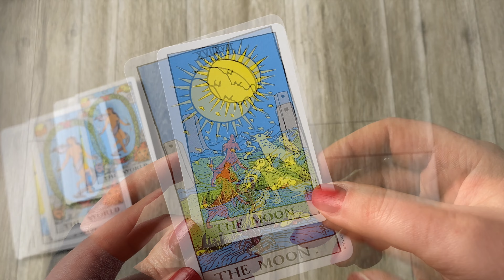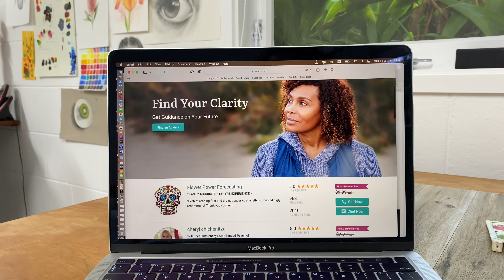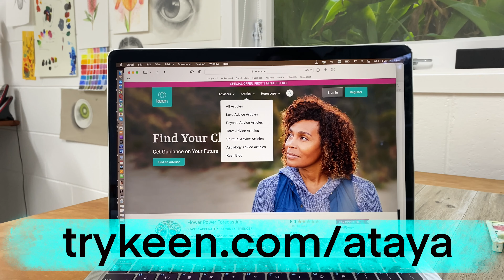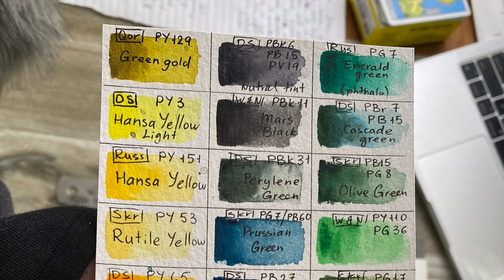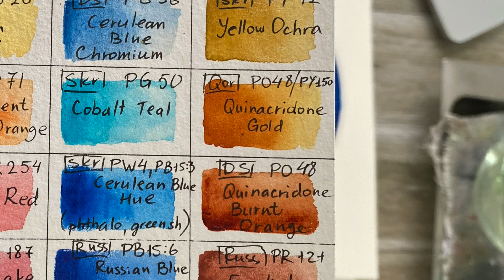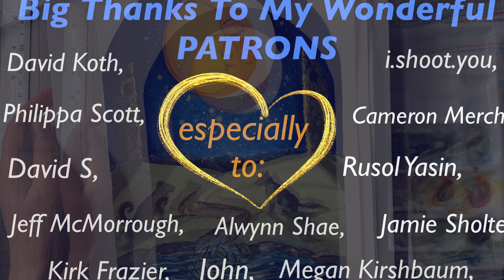unintentional ASMR: Painting Tarot Card tutorial - how to paint tarot cards - The Moon - watercolour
In this art tutorial you will learn how to create an art work inspired by The Moon Tarot card. Hope you enjoy this mixed media - watercolour relaxing ASMR class. I really hope you'll enjoy it.❤️

Visit following links to find out more about my art or art classes in Auckland, or just to get in touch with me :)